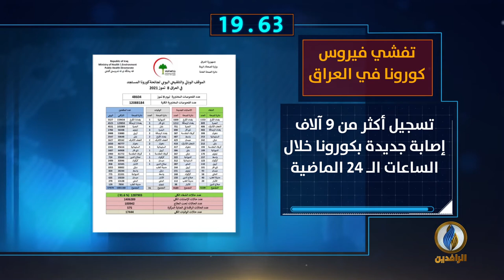أبرز الأخبار على قناة الرافدين ليوم الخميس في 60_ثانية.